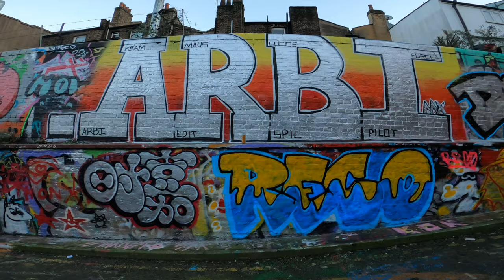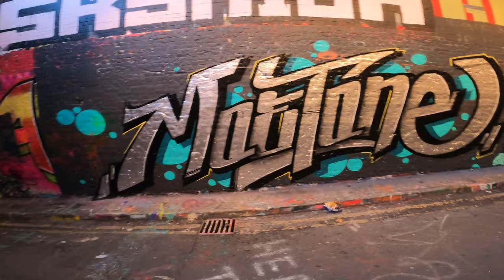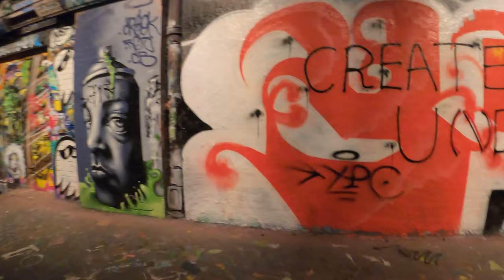Leake Street Graffiti London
A walk through Leake Street tunnel in London found beneath the platforms of Waterloo station.

Leake Street is a legal spot where the graffiti and Street Art is constantly changing, sometimes in a matter of hours so each visit gives you a different experience.